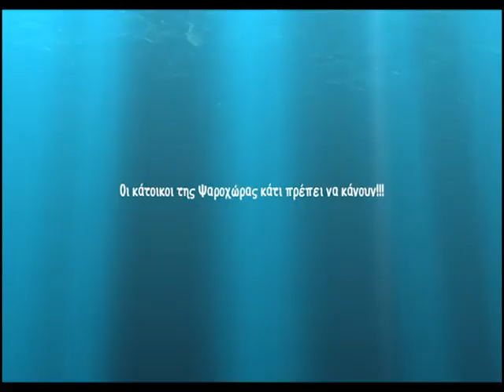Κουκλοθέατρο Ψαροτρομάρας 13 4